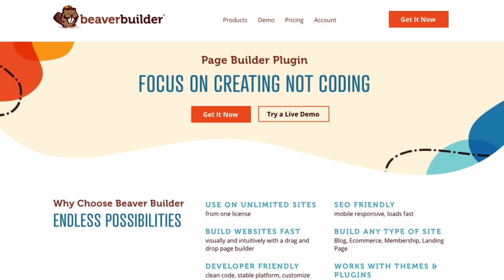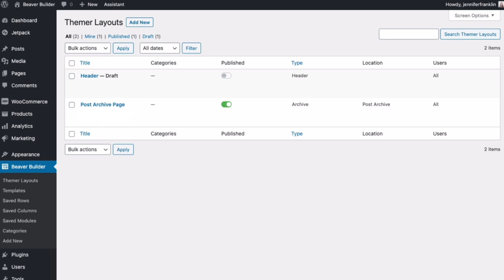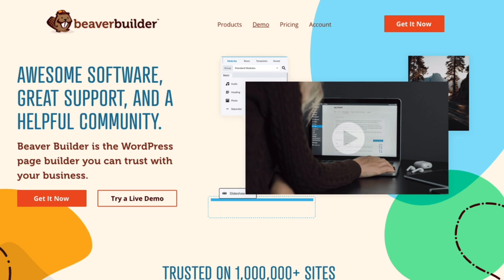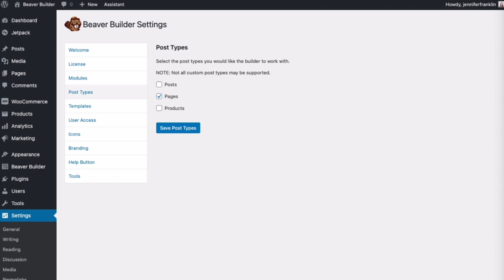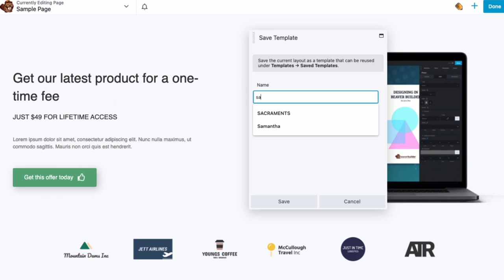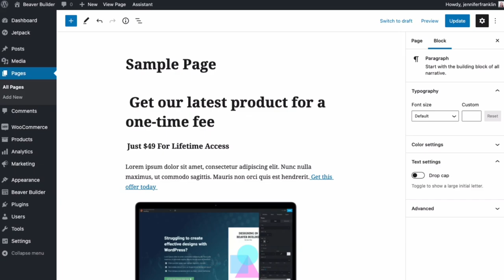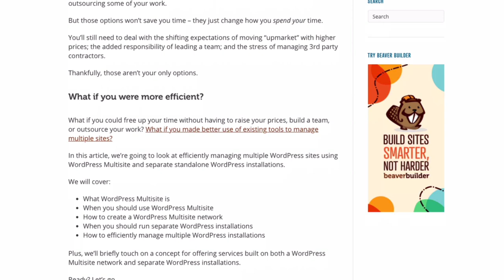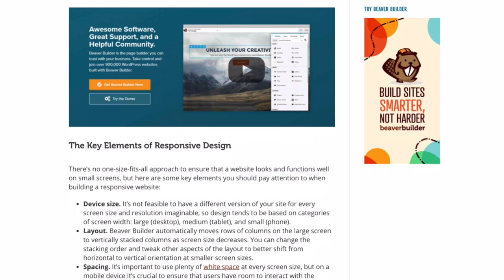WordPress Beaver Builder | The No #1 Web Page Builder Plugin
With free-for-use web platforms and plugins such as WordPress Beaver Builder, the WordPress CMS software is now a darling of many webmasters. Absolute beginners, tech-savvy business owners, bloggers, web designers, and seasoned developers – name it – all have a thing for the platform. Learn more about how the WordPress Beaver Builder works & how to use it

Follow us for more through;